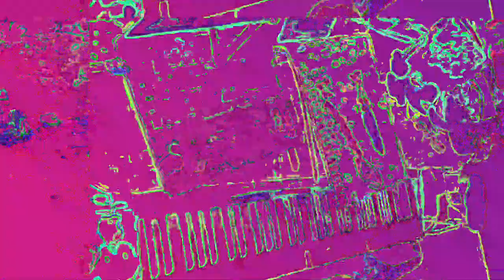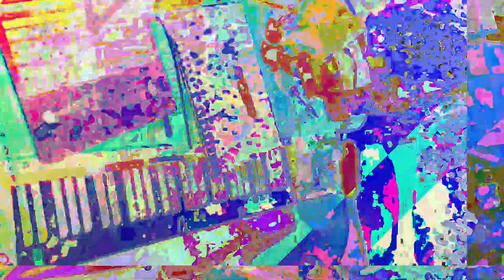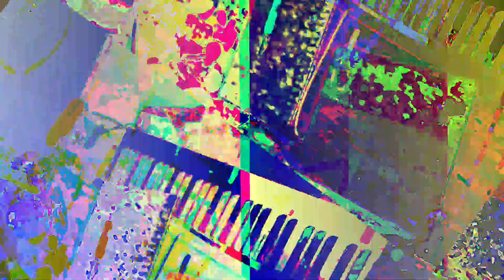[EPILEPSY WARNING] Movie 23 05 29 16h58m25s *Photosensitivity Warning*